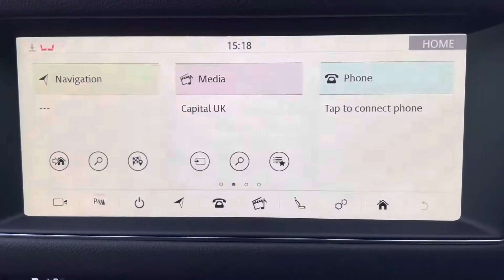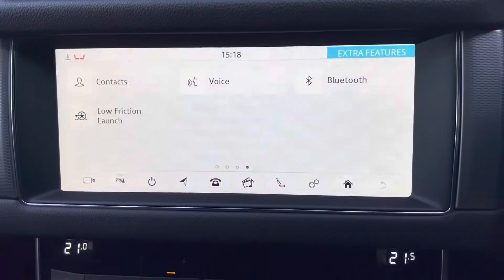Jaguar XF r sport black 2018 for sale @ Auto 2000 Epping